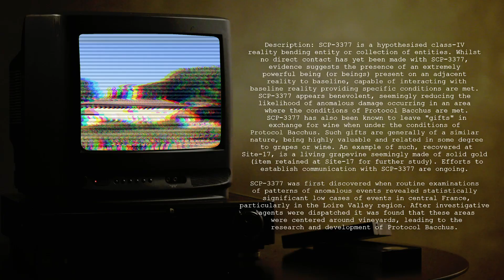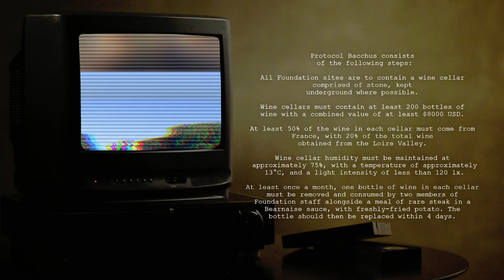SCP 3377 - Benevolent Wine Connoisseur - Thaumiel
If you want to support what we are doing here, a like and a sub will be more than awesome! For those who want to do just that little extra bit more, head to our Patreon page where as little as a dollar a month, you can keep this channel going AND get some awesome extras to boot. There is no price of admission here, but for those who do that little extra, I certainly appreciate you.

Did you know that the narrator, Billie Dean Shoemate III is also a painter as well as a novelist, and a musician? Yes, really! He is also the host of the No Disclosure and Strange Places Podcasts, available everywhere.

Join our crew on the Strange Places Podcast if you are into the paranormal, the unexplained, ghosts, cryptids, ufos, true crime, out of place artifacts, and anything that has left the human race scratching its collective head. Strange Places, hosted by Billie Dean Shoemate III can be heard anywhere you get your podcasts.

If you are into something a little more lighthearted; a palate cleanser from the scary, join our crew on the No Disclosure Podcast, the most insane and irreverent place on the internet for all things weird news, dumb criminals, and the antics of Florida Man. There is a little Florida Man inside all of us. Unleash yours and listen to No Disclosure on any podcast platform.